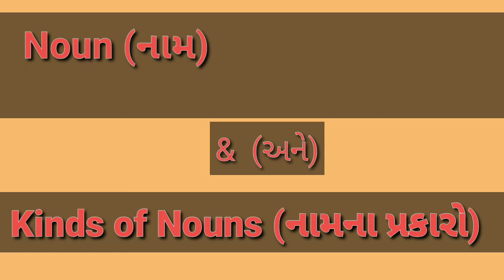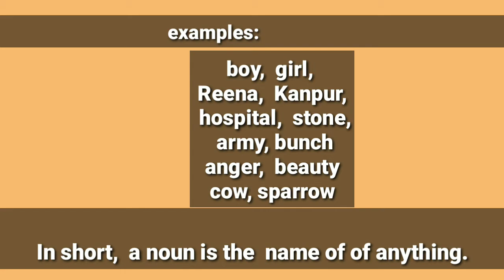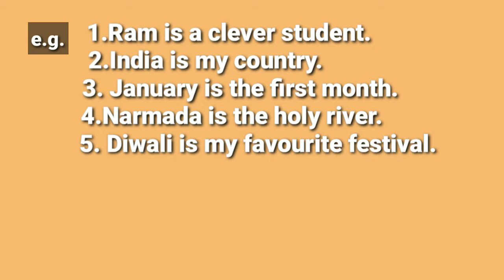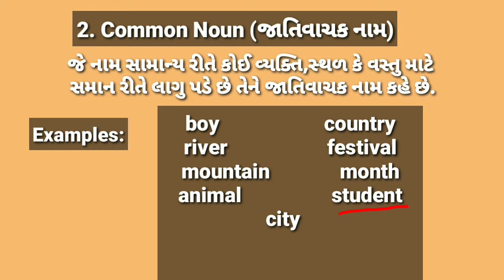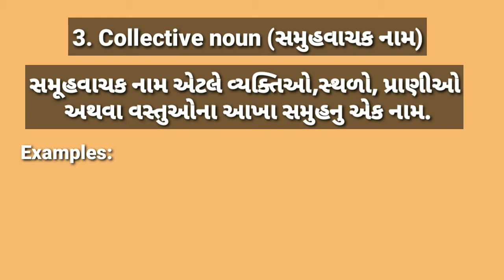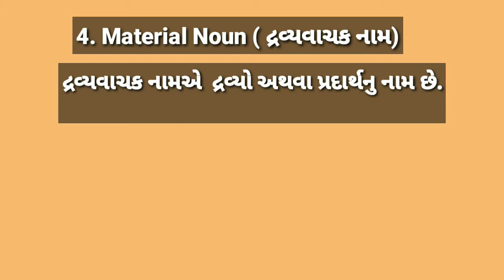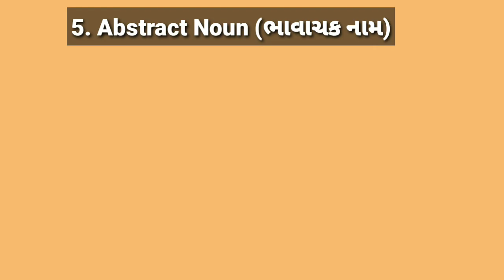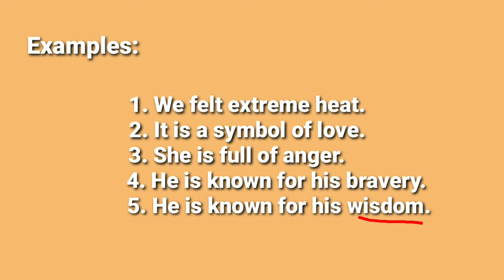Nouns & Kinds of Nouns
This video is about nouns and Kinds of nouns. You will get to know about nouns and it's types. It's easy to learn nouns and it's types for any one.